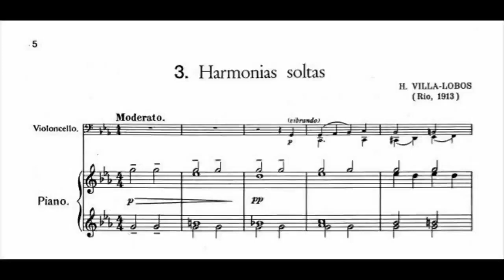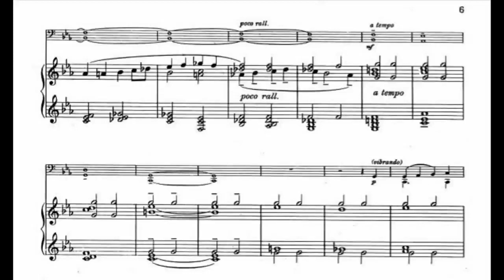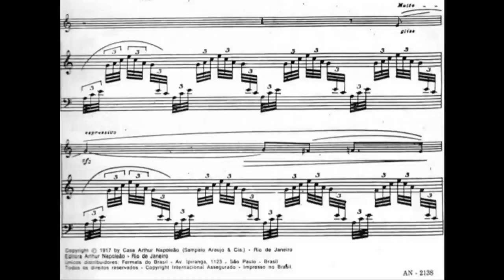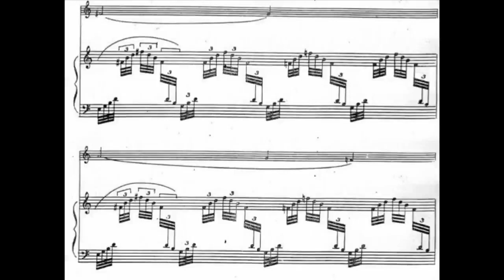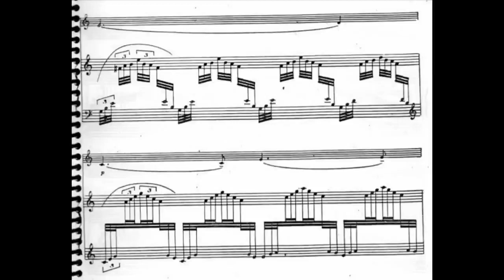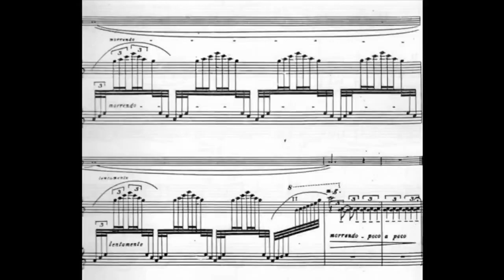A Rosa (The Rose) - Ballet with music by Heitor Villa-Lobos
Composer: Heitor Villa-Lobos
Cello: Antonio Meneses
Piano: Cristina Ortiz
Year of recording: 2007 (both)

1. Pequena Suite, III. Harmonias solta - 00:00
2. O Canto do Cisne Negro - 02:33

AND TO MY CHANNEL!